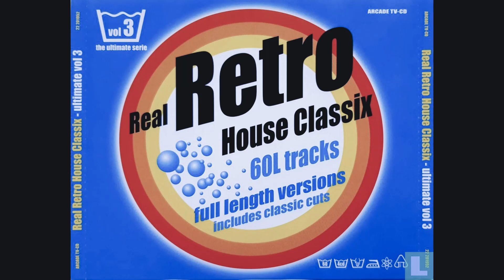TROMAH - RETRO HOUSE CLASSIX MIX VOLUME 12 27.05.2023 ON TRAKTOR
Fatal Terror 404